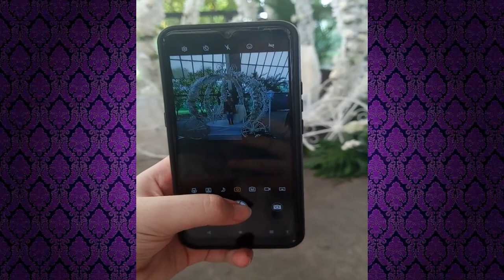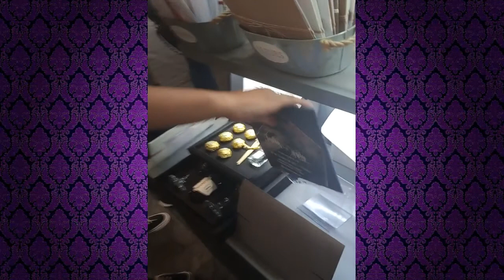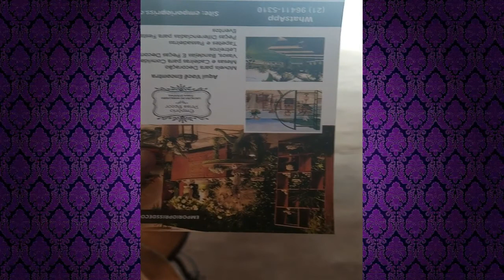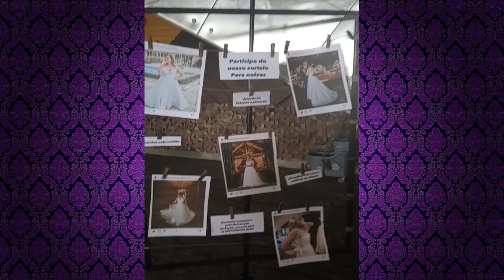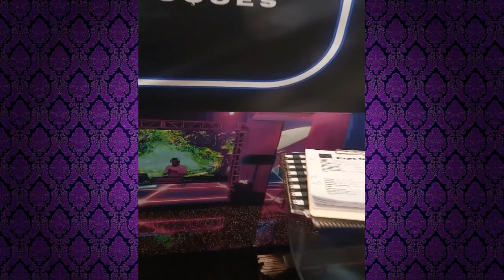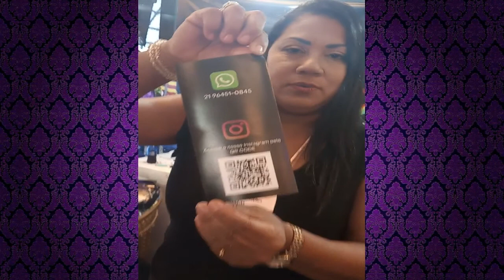EXPO NOIVAS & FESTAS 2022 - #2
Segunda parte do Evento aqui no Rio Centro, Expo Noivas & Festas 2022 - A feira de todas as festas! Agora na versão Híbrida. hoje encerra o evento, mas não se preocupem, vou mostrar tudo pra vocês, tudo sobre que rolou neste evento maravilhoso.